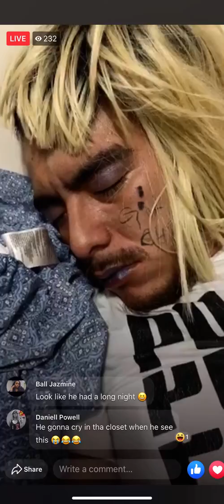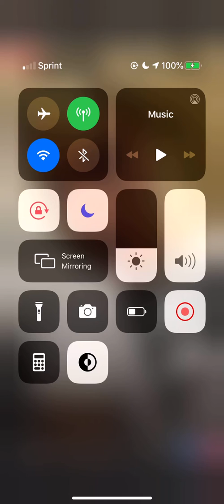Putting makeup on boyfriend while sleeping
Girl puts makeup on her boyfriend while he sleeps, on facebook live